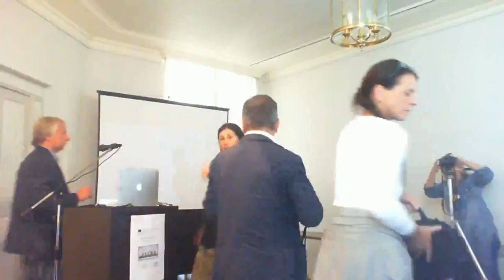Conference - Play and Games in Antiquity: Definition, Transmission, Reception (Day 1/3)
Now speaking: Pause
FR: N'hésitez pas à poser vos questions dans le live chat, nous y répondrons avec plaisir!

ERC Advanced Grant Locus Ludi - Jeu et Apprentissage Fribourg 2017
Official aftermovie of the international conference "Jeu et Apprentissage".

University of Fribourg, March 1st-2nd, 2018.

Organised by Véronique Dasen